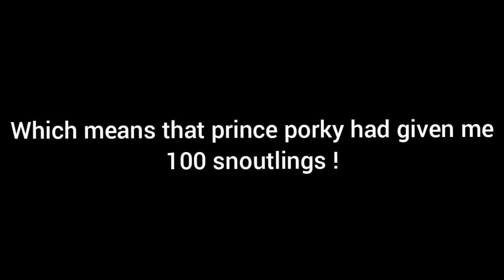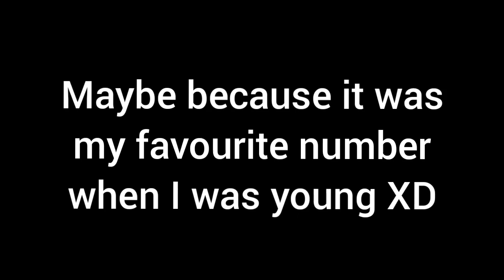History repeated itself...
looks like v1.2.9 and 1.2.1 are connected